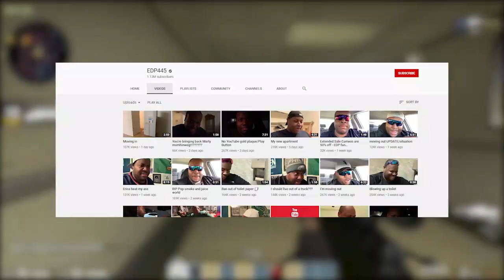YOUTUBE WON'T GIVE EDP445 HIS GOLD PLAY BUTTON!! (TERRIBLE)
ALL MY EQUIPMENT:
Mouse - Red dragon cobra m711

Microphone - Audio Technica ATGM!-USB